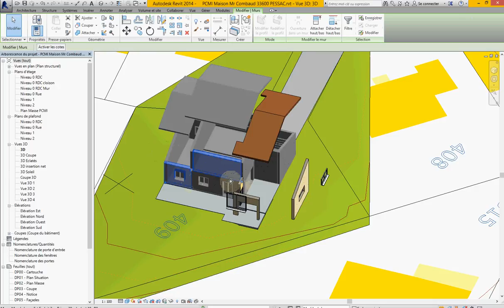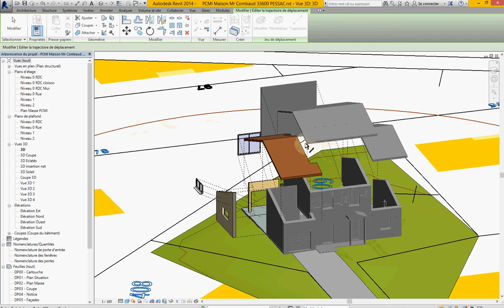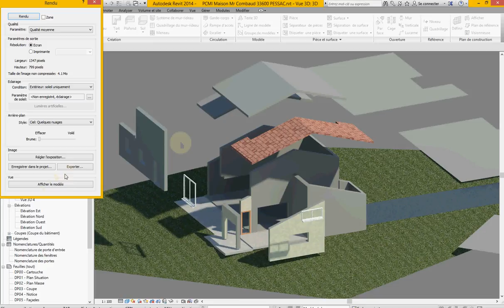Autodesk Revit 2014 Tuto FR -3D Eclatés Dans vue 3D